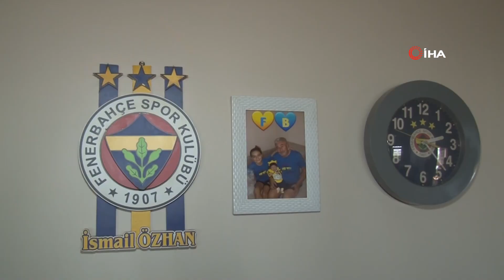Fenerbahçe Başkanı Ali Koç’a dikkat çeken çıkış: Bizi bu işkenceden kurtar!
Balıkesir’in Susurluk ilçesinde yaşayan 60 yaşındaki fanatik Fenerbahçe taraftarı İsmail Özhan, gönlünü verdiği takımın 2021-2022 sezonunda elde ettiği başarısızlık sonrası Kulüp Başkanı Ali Koç’a sitem etti. Hayatını sarı ve lacivert renklere adadığını belirten Özhan Fenerbahçe Kulüp Başkanı Ali Koç’a, “Ali Koç’a sesleniyorum, bizi bu işkenceden kurtar” diye seslendi.